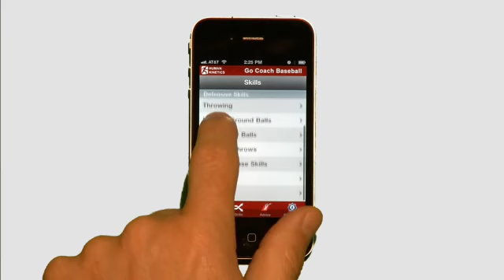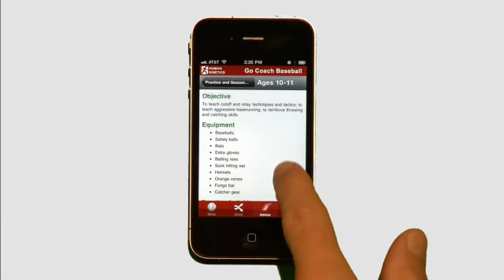Go Coach Baseball App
This iPhone, iPod touch, or iPad compatible app is the quick and easy way for you to manage practice and game situations with video clips and animations for over 50 skills and drills. Turn chaotic practices into fun when you purchase Go Coach Baseball from Apple's App Store.